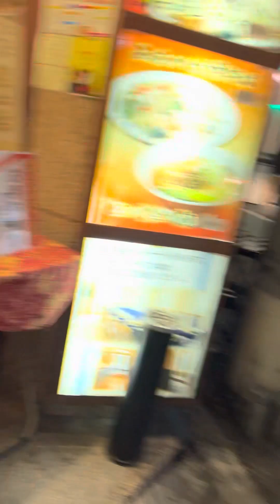2023.3.8 大阪 集団ストーカー 組織犯罪 無視工作 人権侵害 ウォーキングレコーダー